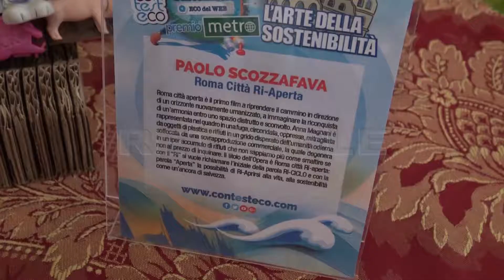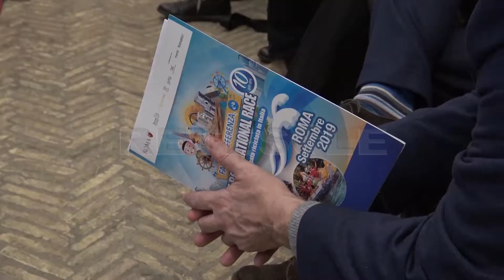RETESOLE TGLAZIO Re Boat Race. X edizione a settembre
Torna la Re Boat Race “Re-evolution”. L'appuntamento nella sala del Carroccio di palazzo Senatorio è servito per ringraziare i partecipanti della nona edizione della corsa del riciclo e lanciare ufficialmente la decima edizione che si terrà a Settembre. La Race è un'occasione per riunire un gruppo di amici, una classe o un nucleo familiare attorno alla progettazione e al varo di una barca composta interamente di materiale riciclato. Un espediente per avvicinarsi divertendosi al mondo del riuso. Partner della gara anche quest'anno il Corepla.Tra i premiati anche i vincitori dell'edizione passata. La gara contro il tempo per disegnare la barca capace di trionfare alla prossima Race è iniziata.